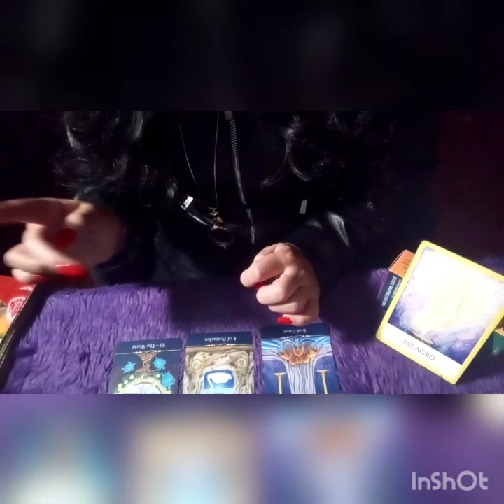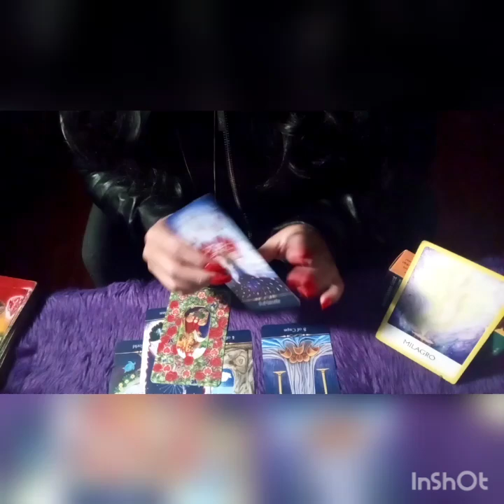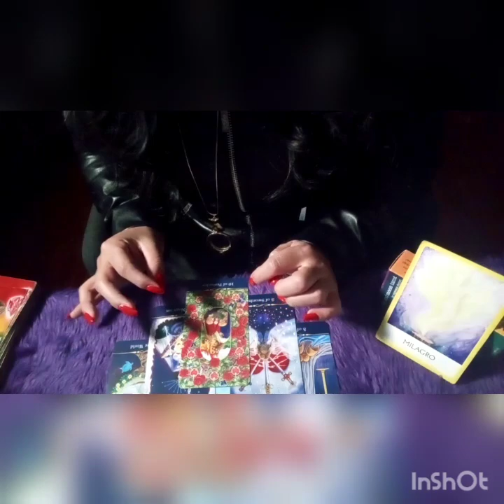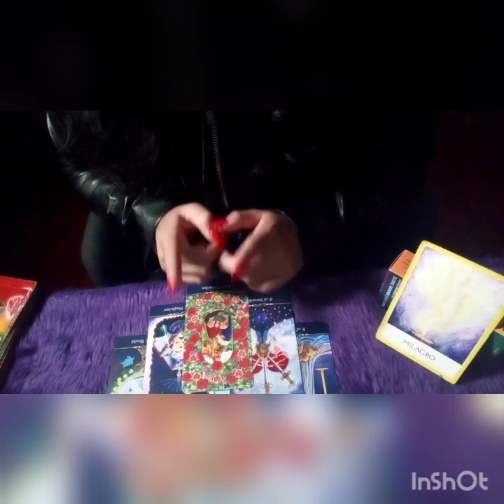♊ GEMINIS JUNIO 2021 " SE TE HACE EL MILAGRO 😇🌟🌟🌟MAS TARDE QUE TEMPRANO"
Horoscopo junio geminis
Bewitch "R"